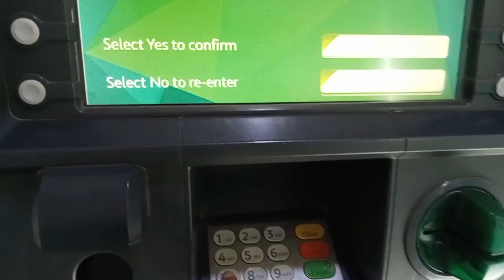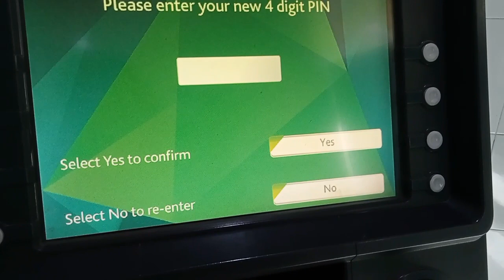ATM machine se debit card kis tarha active Karen |ATM card activation